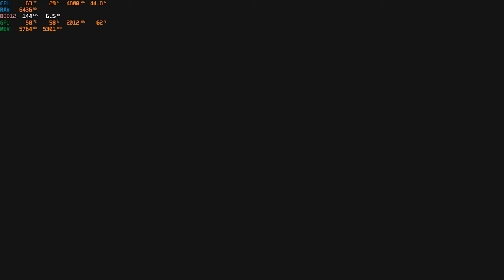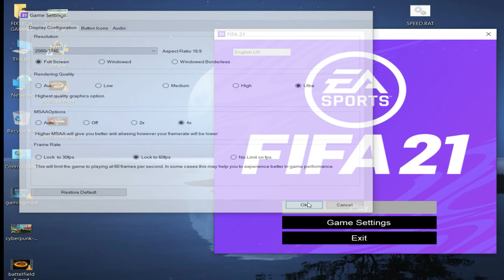GTX 1080 8GB + I7 7700K + 16 RAM | Tested On New Game | ULTRA GRAPHICS SETTING | 1440p | Part 2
PART 1

I7 7700K + GTX 1080 + 16 RAM | New Games | 2021 Benchmark  | ULTRA SETTING | 1440p | Part 2

00:00 intro
00:10 theHunter: Call of the Wild™
03:09 Resident Evil 3
06:38 PUBG
09:58 Need For Speed Heat
13:21 Marvel's Avengers
17:03 Horizon Zero Dawn
20:19 Grand Theft Auto V
23:13 Fifa 21
27:02 The Medium
31:11 Battlefield V

GAME PC 2021 Benchmark

My PC Specs:
• CPU : Intel i7-7700K (7th Generation)
• MB:  Z270 PC MATE
• Ram : KINGSTON 16GB (2x8GB) DDR4 HYPERX FURY 2666MHZ
• GPU :  Gigabyte GeForce GTX 1080 G1 Gaming
• SSD : KINGSTON SSDNOW UV400 500 GB
• OS: Windows 10 Pro 64bit

GTX1080 8GB + I7 7700K + 16 RAM